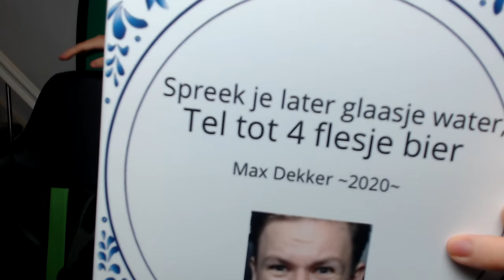MIJN VRIENDIN MAAKT ME VERDRIETIG!!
---) 🎮IGN Info:
Steam: LikeAWalnut
EpicGames: LikeAWalnut
Minecraft: LikeAWalnut
Origin: LikeAWalnut
PSN: Mrwalnutt
Rockstar: LikeAWalnoet
Roblox: MonteurDeurHenkie